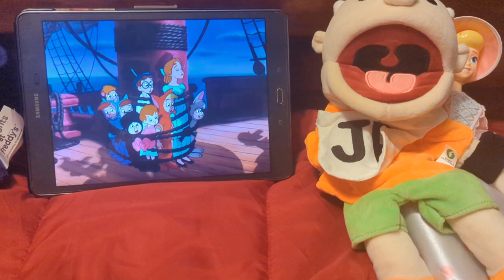woody the cowboy/ peter pan part 10